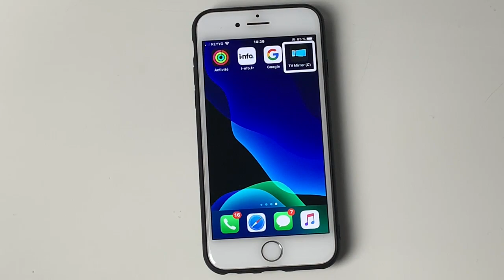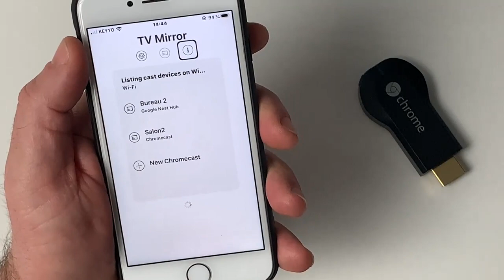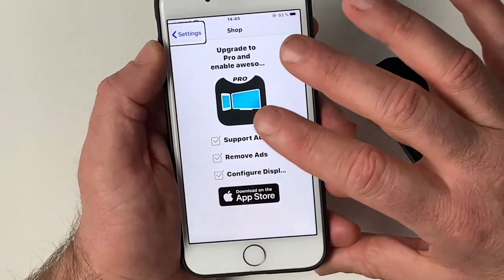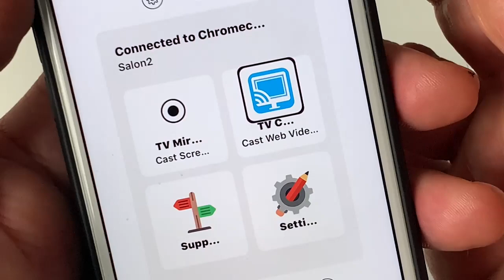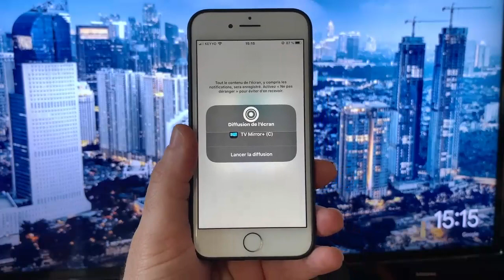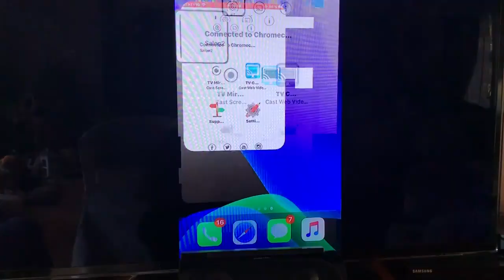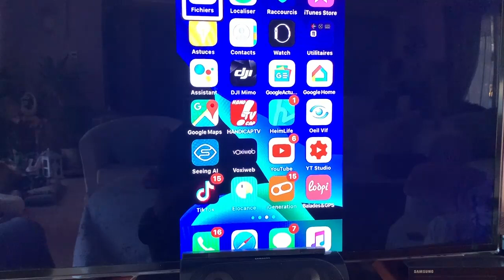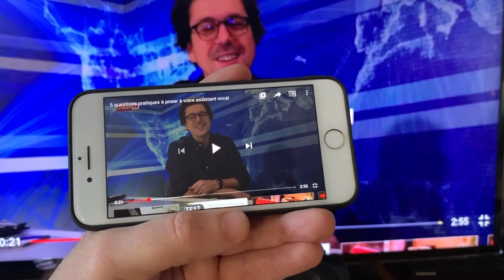Astuce iOS iPhone Caster Son Écran Sans Apple TV Sur Sa TV Pour 4€ Du Jamais Vue Google ChromeCast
Caster son iPhone ou iPad sur son téléviseur sans Apple TV c'est possible . dans cette vidéo je te montre comment et pour moins de 4€ vous allez pouvoir caster faire du mirroring avec tout vos appareils Apple grâce au ChromeCast de chez google et une application tout les liens sont dessous :